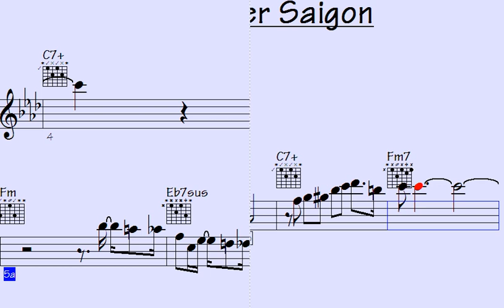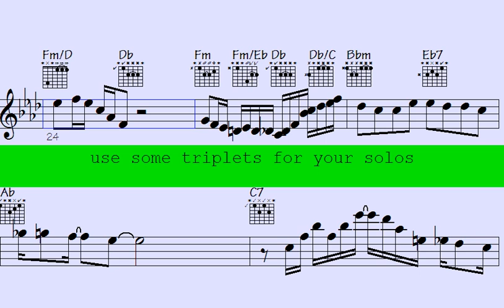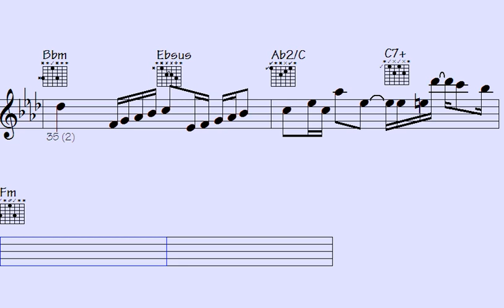🔻Triumphant Trio Delivers Haunting Rendition of 'Remember Saigon'—Emotional Musical Performance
"Experience a mesmerizing and emotional musical performance as the triumphant trio delivers a haunting rendition of 'Remember Saigon.' Their powerful and evocative execution will captivate your senses, transporting you to a world of raw emotions and profound storytelling. Prepare to be moved as their harmonies intertwine with poignant melodies, creating a hauntingly beautiful atmosphere. Don't miss this unforgettable display of musical artistry that will leave you with chills."

l2k 95-88